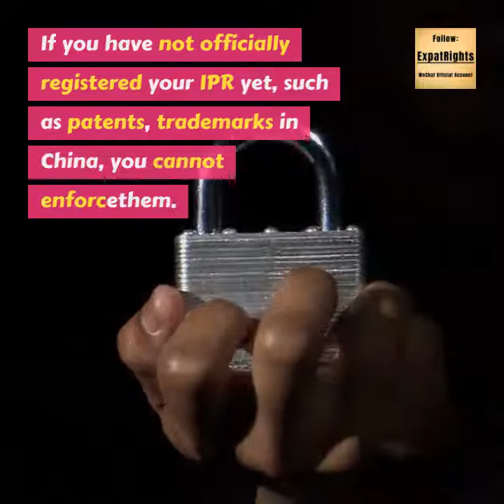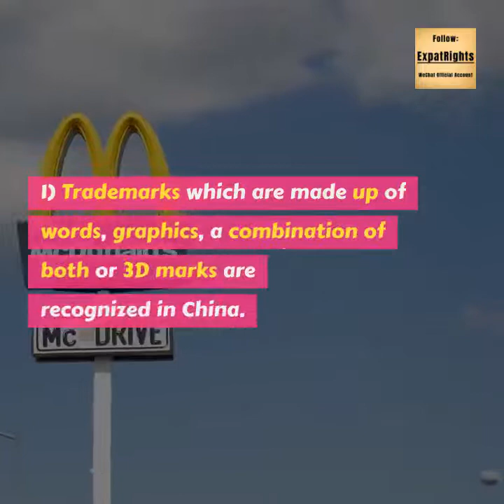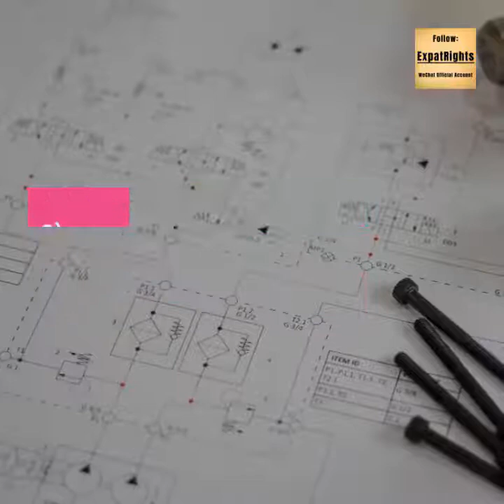Ten Points You Need to Know about China’s IPR System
China has developed a comparatively comprehensive IPR protection system since it opened up it’s doors to the world.  Though China learned a lot from other countries in the development of the IPR system, it still has it’s own feature, which is worthwhile to know about:

Understanding the IPR system in China is very important to protect your IPR in China.

1. Protection only cover registered IPR

If you have not officially registered your IPR yet, such as patents, trademarks in China, you cannot enforce them.

2. Protection only granted from the date of registration

Your IPR is unprotected during the period between filing and registration. You can only start enforcement procedures once formal registration has been finished.

3. IPR is territorial

This means that IPR registered in China is only protected in the territory of China and therefore is not protected out of China, and vice versa.

4. Patents and trademarks can be extended internationally

China is a party to the Patent Cooperation Treaty and the Madrid System administered by WIPO. It means that you could extend your patents and trademarks application at your local IP office to China instead of applying for them in China directly.

5. Registration

1) Invention patents, utility models and design patents are registered by the State Intellectual Property Office (SIPO).

2) Trademarks are registered by the China Trademark Office (CTMO).

3) Copyrights are registered by the National Copyright Administration of China (NCAC)

6. Utility models

Utility models have widely used forms of patents in China and are granted faster and require no substantial examination.

7. Trademarks

1) Only trademarks which are made up of words, graphics, a combination of both or 3D marks are recognized in China, China does not recognize scent trademarks.

2）Although it is not required by Chinese laws，but if you want to sell products in China, it’s strongly recommended that register a Chinese trademark at the same time.

3）Trade mark registration can take up to one and a half years

4）China uses the International Classification of Goods and Services which is divided into 45 classes. Additionally, each of the 45 classes is divided into subclasses.

5）If you wish to register a trademark in several different classes, a separate trademark application for each class should be filed.

For more info about trademark registration in China, pls check: Two Ways of Trademark Registration in China, Trademark Registration in China – Procedure

8. Designs

1）Designs need to be registered as design patents to be protected

To qualify for protection, a design cannot be previously published and must be sufficiently distinguishable from other designs. Only after formal registration can you enforce your rights to a design.

2） Registered designs are protected for 10 years

A design patent gives you the exclusive right to use or allow others to use your design in China for 10 years.

9. Copyrights

Copyright is protected from the date of creation. Though registration of copyright is not required for claiming protection, it will reduce the trouble in preparing evidence.

10. Customs registration

For customs to monitor your products, you must register your IPR with Chinese Customs. Registration lasts for 10 years or until the IPR expires.